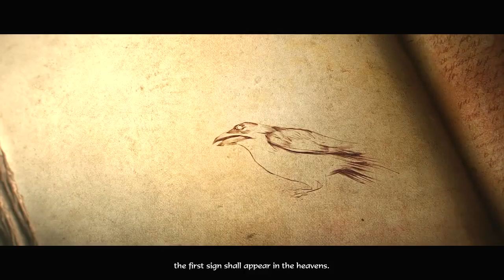Let's Play Diablo 3 - Part 1 [4P CO-OP & WIZARD]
Jay was being disingenuous and isn't playing with us.